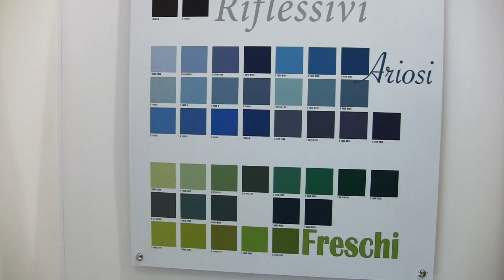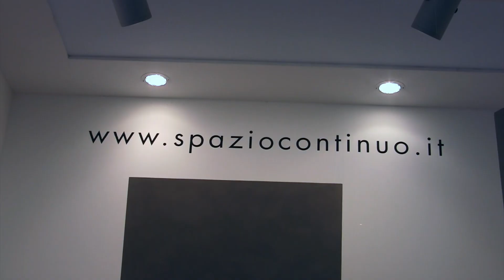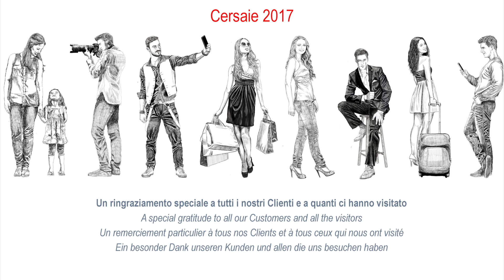Litokol - Cersaie 2017 innovazione su tutti i fronti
Grazie alla notorietà della malta epossidica Starlike®, Litokol è in tutto il mondo sinonimo di prodotti ad alto contenuto d’innovazione tecnologica ed è l’unica realtà del settore in grado di offrire soluzioni adatte a tutti i tipi di materiali e di stuccature.

LITOKOL INNOVATES ON ALL FRONTS AT CERSAIE 2017
Thanks to the notoriety of the Starlike® epoxy mortar, Litokol is recognised worldwide as a synonym of highly technological and innovative products and is the only company of its kind able to offer solutions for all types of materials and grout.